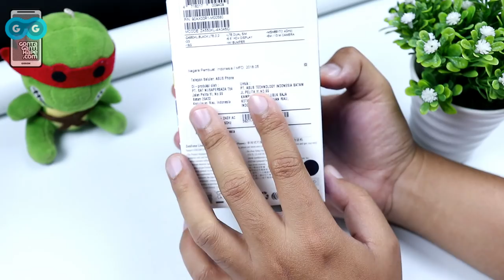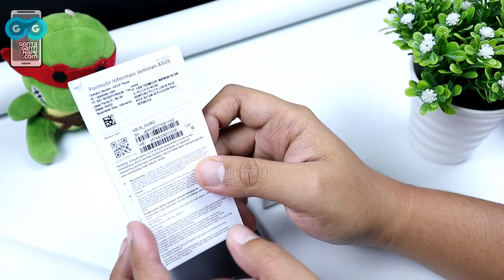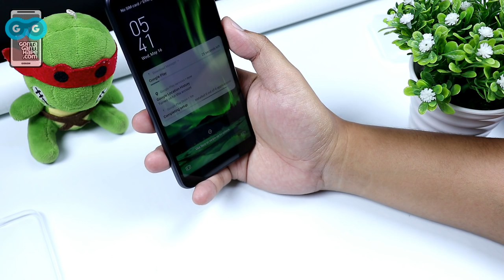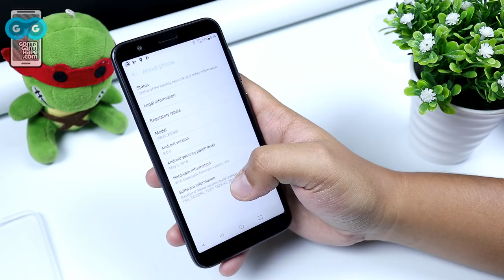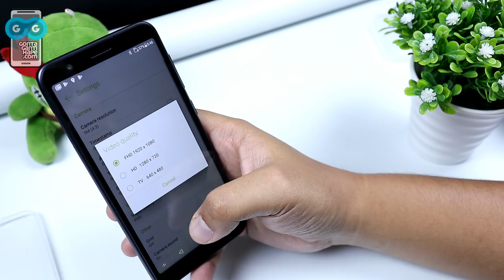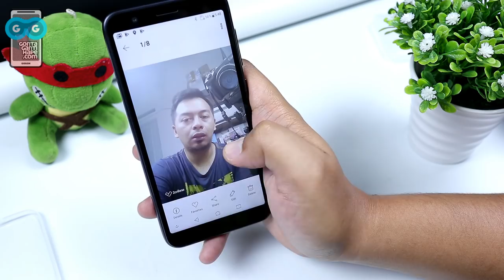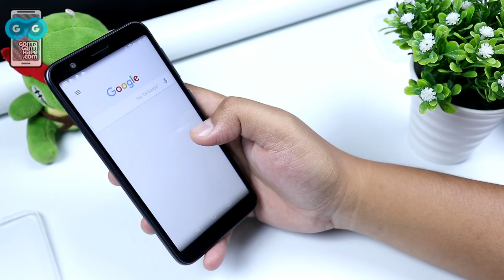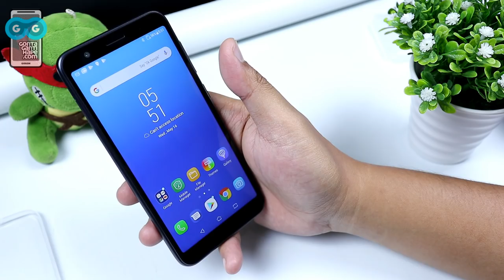LENGKAP! ASUS Zenfone Live L1 (ZA550KL) - Unboxing, Hands-on, Tes Fitur Kamera, Face Unlock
BacktoLive Silakan cek harga dan ketersediaan ASUS Zenfone Live L1 (ZA550KL) di

update harga:
Rp 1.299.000 harga promo di Lazada dan JD.id
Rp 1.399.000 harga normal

[GontaGantiHape.com] LENGKAP! ASUS Zenfone Live L1 (ZA550KL) - Unboxing, Hands-on, Tes Fitur Kamera, Face Unlock

Track: Gunnar Olsen - Park Bench

* PROMOTION

Hape BARU di bawah 1 JUTA? Ada di